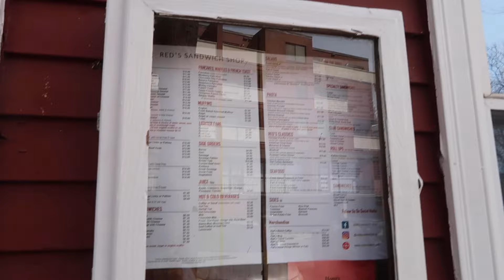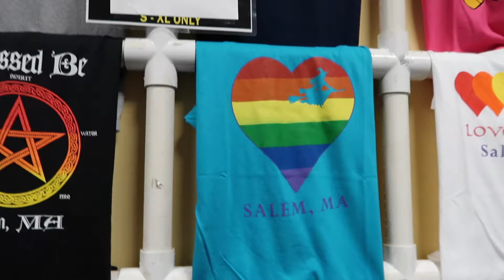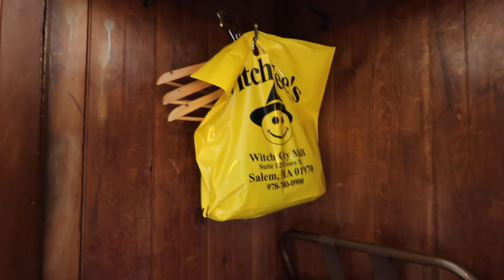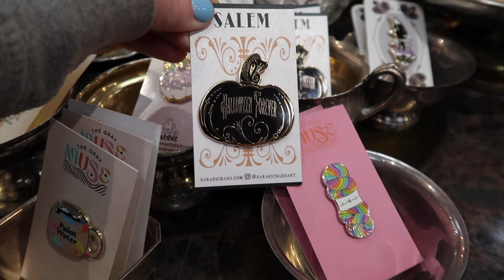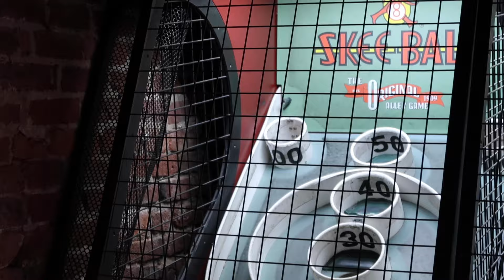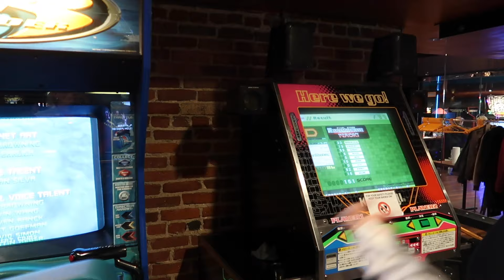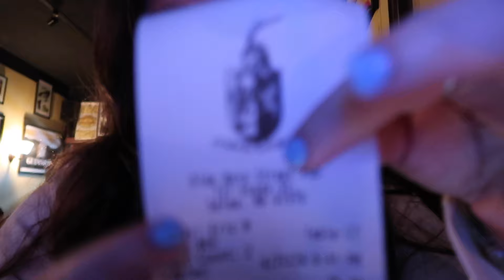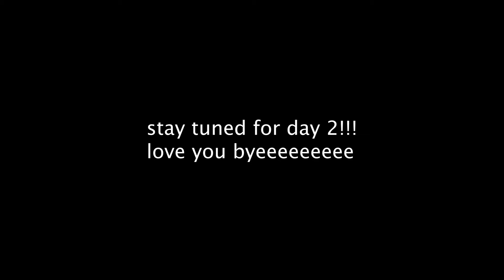salem massachusetts spring 2024 (day 1) | travel vlog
hi everyone! this is a vlog of me and my mom's farewell trip to salem! this is only part 1 so make sure to subscribe and stay tuned for more Salem content in part 2!!

in this vlog we went shopping on Essex Street, took Sarah's tour from Salem the Podcast (Bewitched walking tour),
visited Hocus Pocus filming locations, explored new restaurants and ate lots of good food!! :)